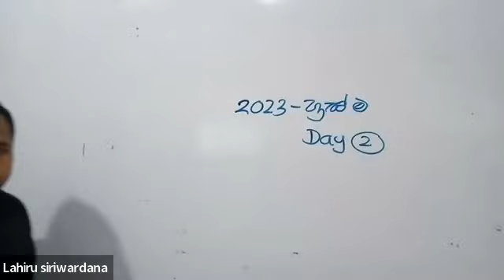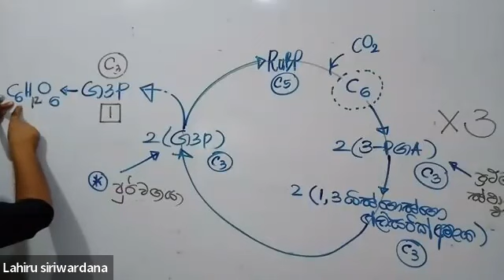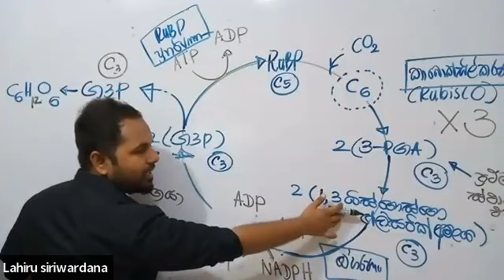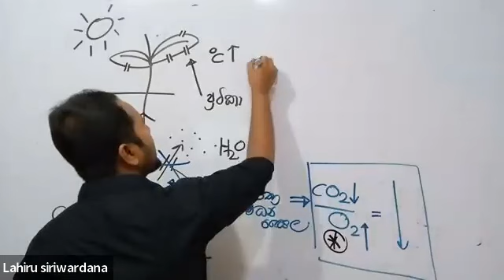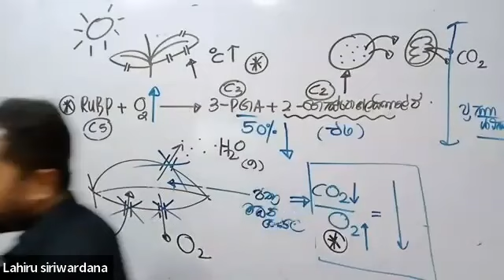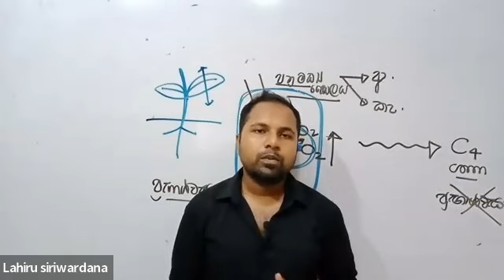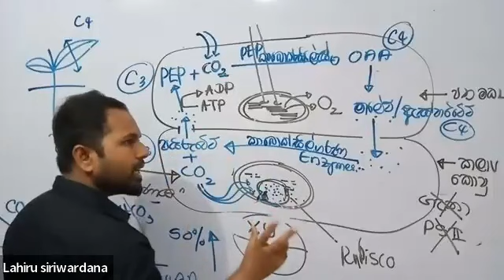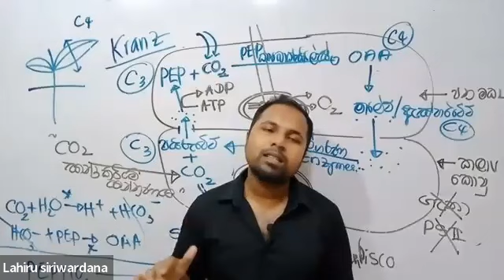හුස්ම 2023 DAY 2 | Lahiru Siriwardana Biology